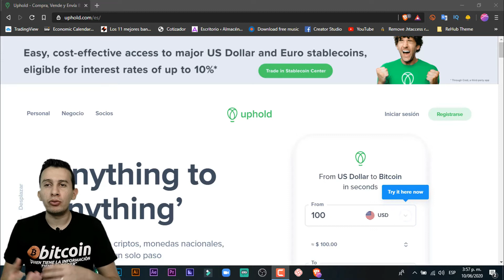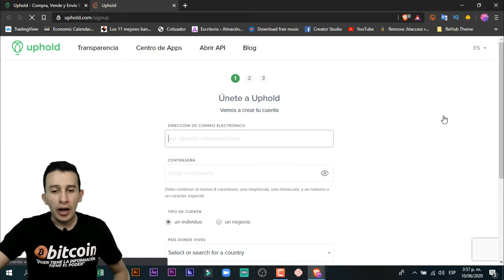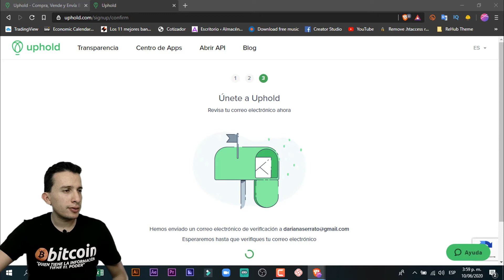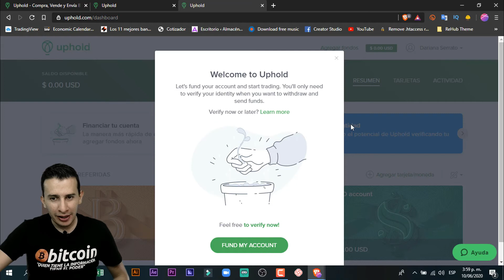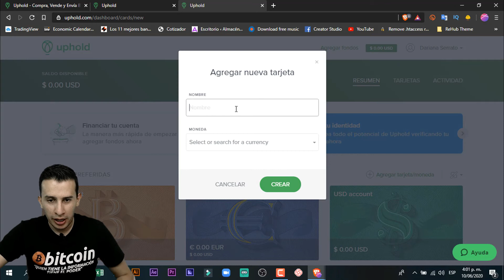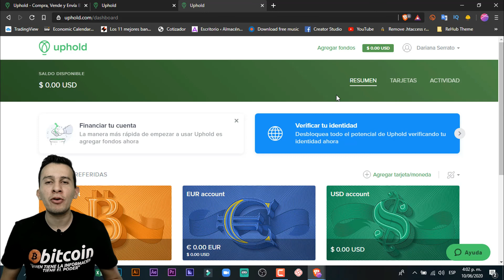🔴🆕 CÓMO REGISTRARSE EN UPHOLD [TUTORIAL PARA PRINCIPIANTES - 2020]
Abre ahora una cuenta en Uphold, donde podrás guardar e intercambiar todos tus activos digitales: Acciones, Criptomonedas, Divisas, Metales y mucho más.

🆘 Ayuda al Canal Indirectamente utilizando estos Enlaces de afiliación

➤Donaciones BTC➤ 3MnGdoYBD8reqEcTMxP7NTwRPjpgFNL6Dr
➤Donaciones ETH➤ 0xED0cc221E697CC32d10eF85b33b32F3D82499359